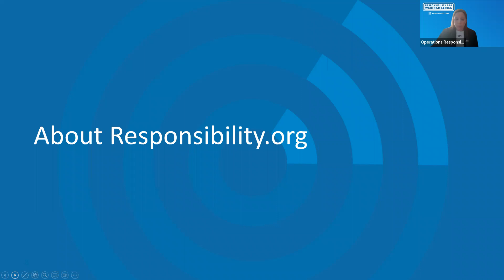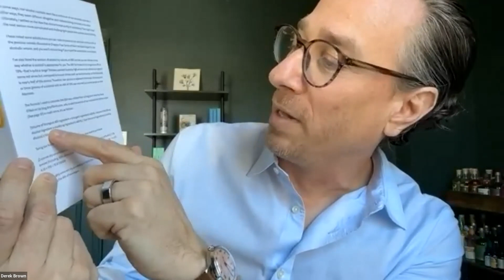Mindful Mixology: A Conversation with Derek Brown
Mindful Mixology stems from mindful drinking and understanding your "why," and how you can drink (or not drink) alcohol on your own terms. It's also about understanding how much alcohol is in each drink and where you want to set your limit. We’ll discuss these topics and create no- and low-alcohol cocktails that are flavorful and delicious!

Join us as we look at alcohol responsibility through the eyes of a seasoned mixologist and expert on no-and low-alcohol cocktails who owned the "Best Cocktail Bar in America" and wrote the book on mindful mixology.

Conversation led by Derek Brown, author, expert on no- and low-alcohol drinks, and former owner of the Columbia Room in Washington, D.C.